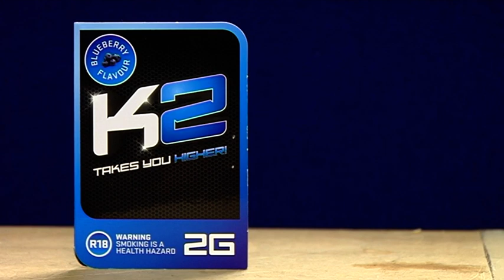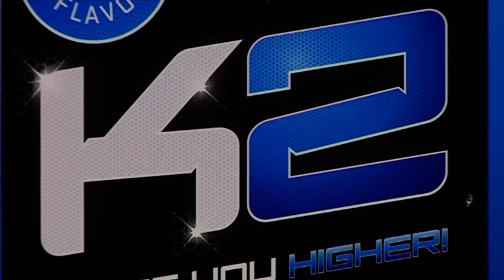Synthetic Cannabis - Free Stock Footage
Synthetic Cannabis